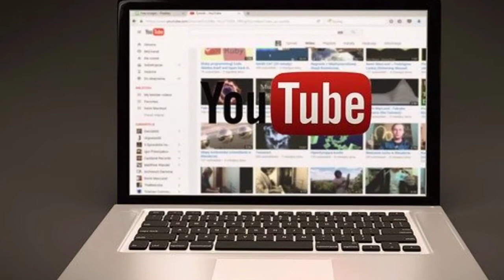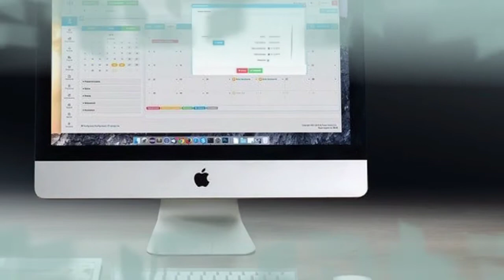Why i become a youtuber? مین یوٹیوبر کیوں بنا؟ How many youtubers earns money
All details of my channels including content details etc